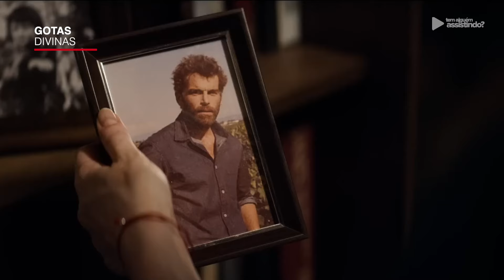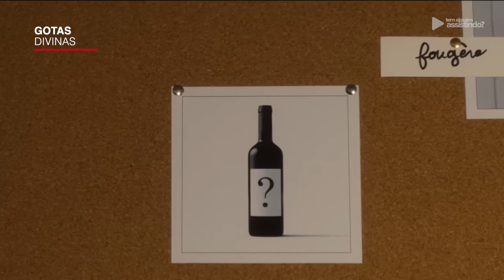4 SÉRIES ÓTIMAS QUE VOCÊ PRECISA VER NA NETFLIX E APPLE TV+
LINKS IMPORTANTES:
🔵 Teste o Amazon Prime por 30 dias GRÁTIS